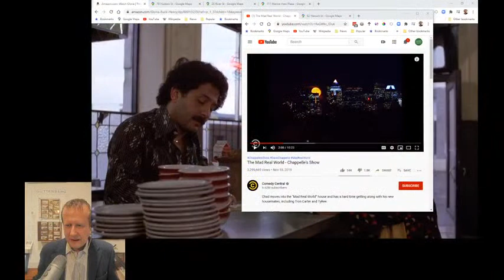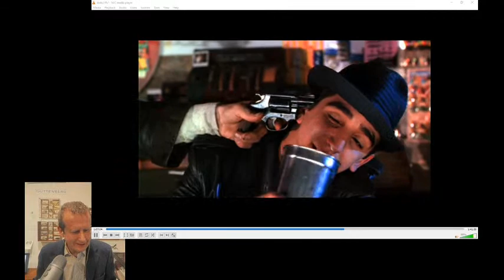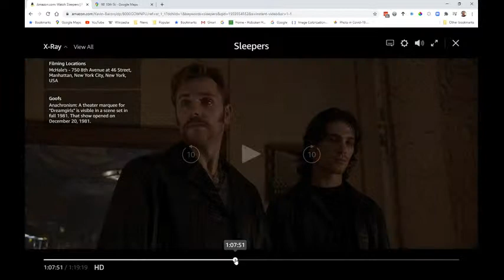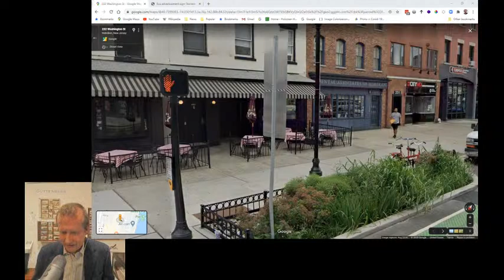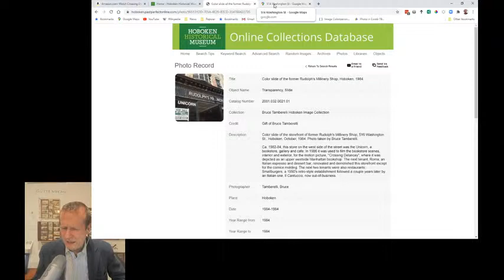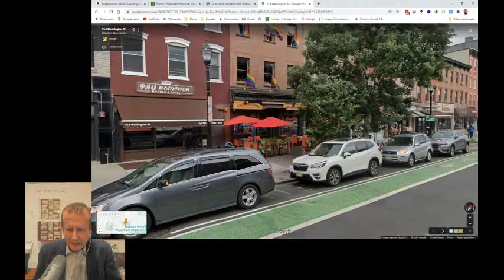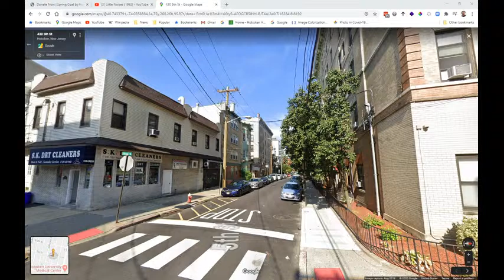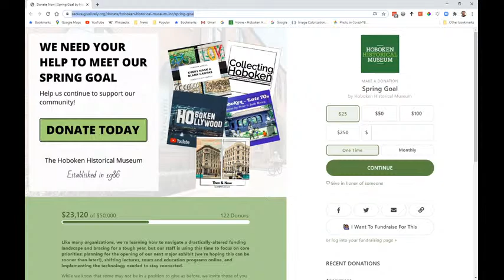Hoboken Hollywood - Ep. 3 - A Clip Show!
Rand Hoppe, Collections Manager at the Hoboken Historical Museum, takes us on a tour of some clips from movies and TV shows that have been filmed in Hoboken.

00:00 Intro
02:54 Gloria (1980) - Downtown Hudson Pl. & Hudson/River Sts.
08:02 The Basketball Diaries (1993) - Schnackenberg's (Now Alfafa) 1110 Washington
13:20 The Chapelle Show, S1E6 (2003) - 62 Newark St. & Court St.
[incomplete]